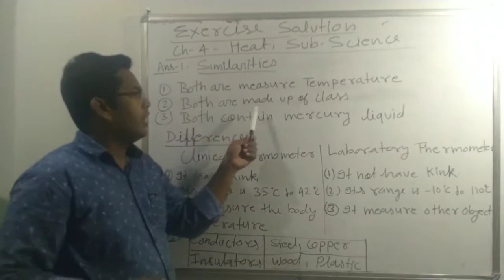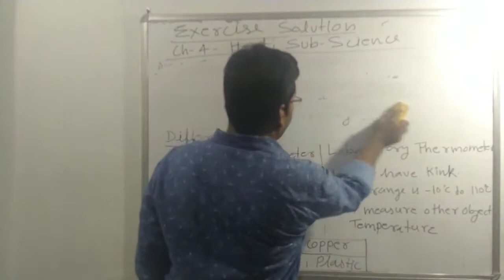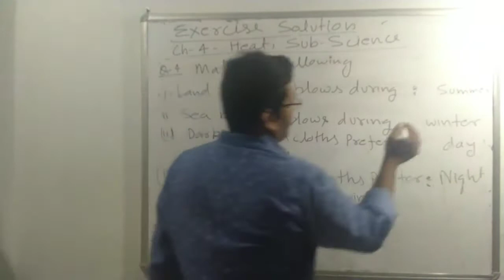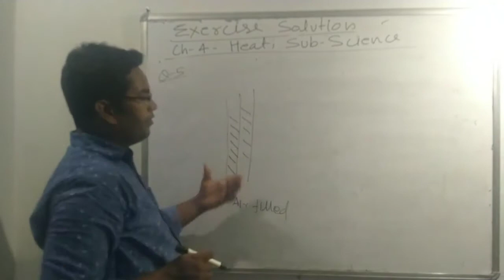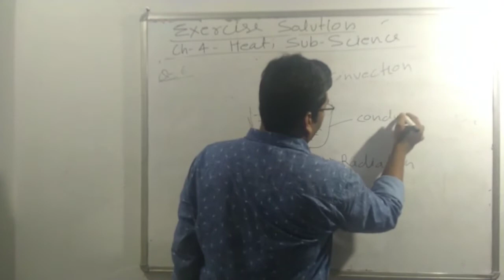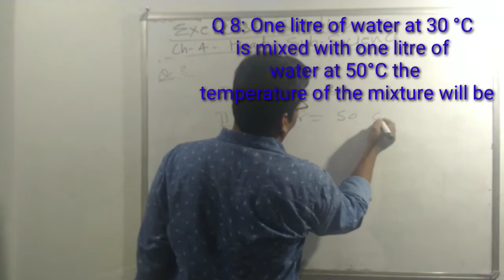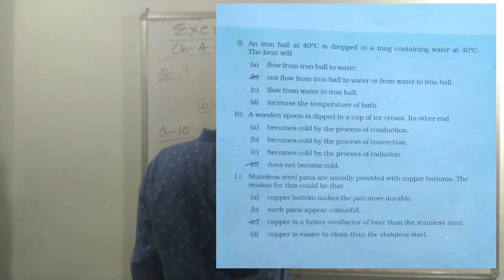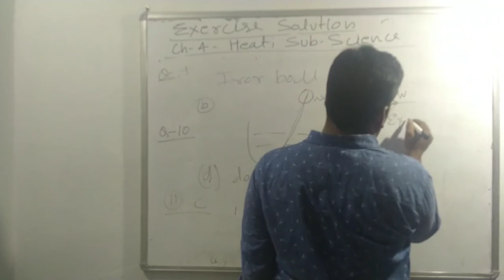chapter 4 Heat/ class 7 /NCERT/exercise solution